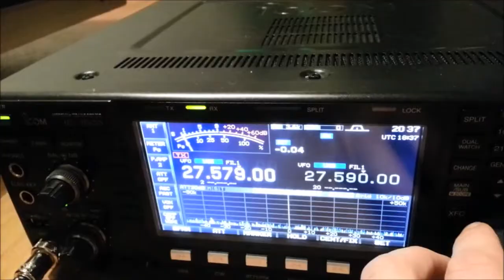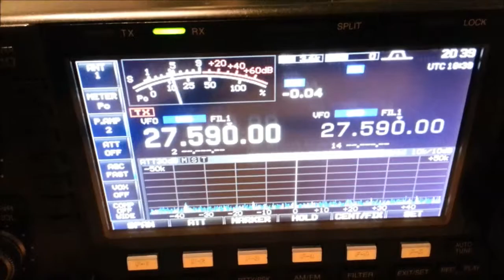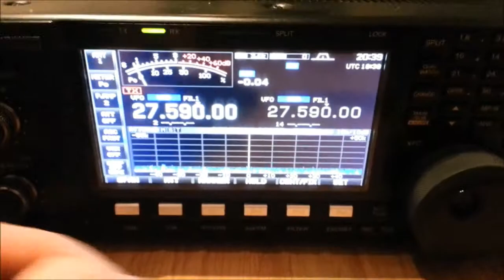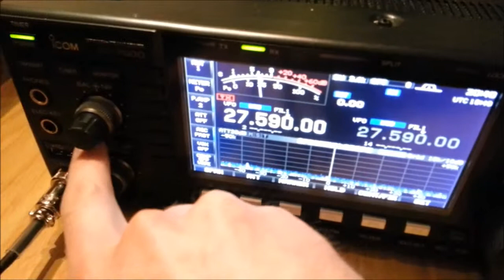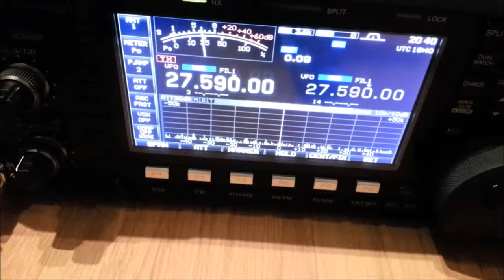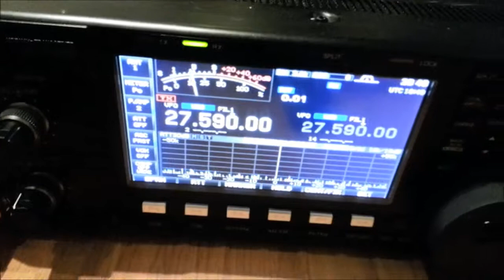272AT/DX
Finally after running and almost flying to get all the equipment connected i managed to come in the log.
And the ic7600 did not let me down these 15 minutes ;)